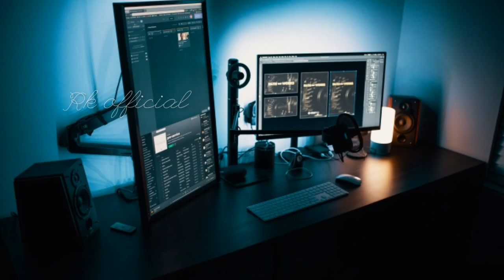karna story in Kannada,ಕರ್ಣನ ಕಥೆ.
its a story of great dana shoora karna